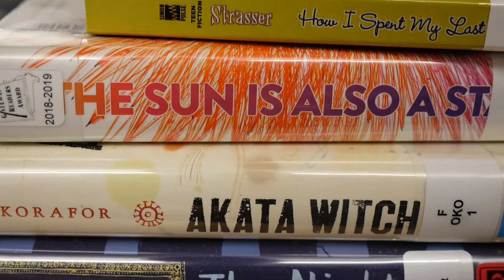Rockwood Students Show Off Their Love of Reading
With Rockwood Reading Day coming up Friday, March 6, students from Lafayette High show off the stack of books that they've read this school year and explain why reading provides them with such joy.